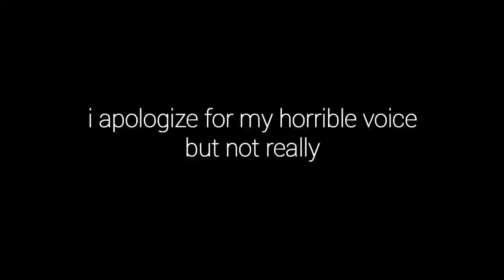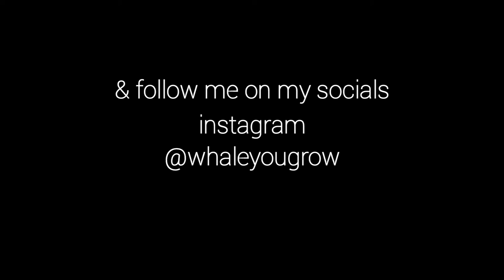buying stuff during covid | h&m & amazon • haul #2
hey guys !

sooo, i caught covid a couple weeks ago, and ended up spending money cause i was bored in my room 😂😂😂 so here's a small haul from that week !

let me know what yall wanna see next down below in the comments !!

k, tenks, bye

MUSIC

Title: Upbeat Party
Artist: Scott Holmes Music

Use of this song is protected by the Creative Commons Non-Commercial License.

This license lets others remix, tweak, and build upon your work non-commercially, as long as the creator is credited. Although their new works must also acknowledge you and be non-commercial, they don’t have to license their derivative works on the same terms.